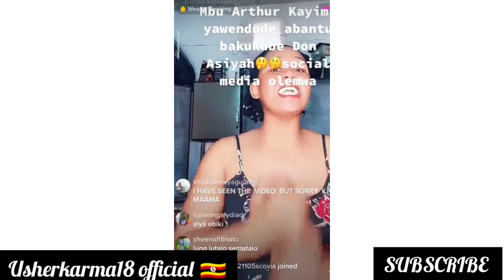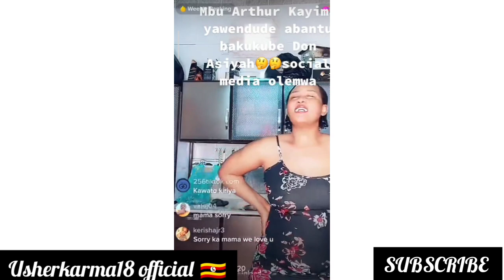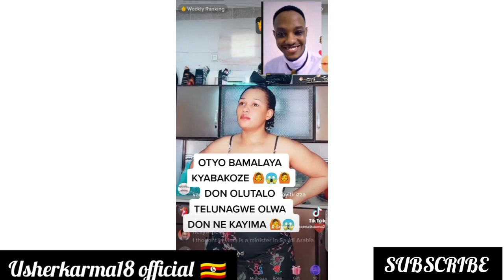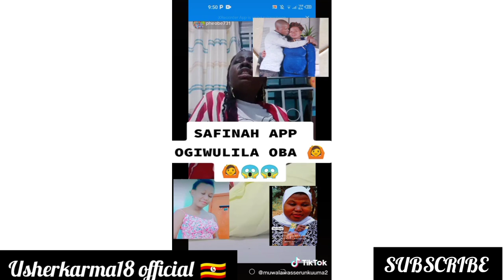OLUTAALO lwe bisiyaga, malaaye luzemu butono don Asia, Arthur kayima, Phoebe atabukidde SAFINA🙆